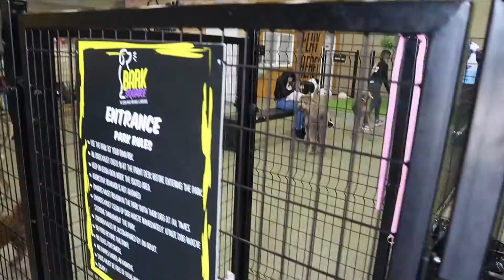Dog Friendly Places in Miami | Bark Square!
Miami is Filled with Dog Friendly Places, Dog Square recently opened early 2020 and has a lot of potential in being a common spot to bring your dog. Dog square offers an indoor dog park that will allow your dog to have a lot of space to play with other dogs and avoid the heat it florida. You can also have your dog groomed by some of their award winning groomers. Check out this video and take a visit some day!

In this video Coco and I explore Miami for the best Places around to take a dog to socialize groom and eat.

🔴 *** ABOUT ME ***
My name is Chris, I am a Dog Dad in Miami and love to explore the city looking for cool places and hidden spots that allow my dog to socialize and have a great time. I also help home buyers in finding a mortgage for their home.

• Dog Friendly Places in Miami